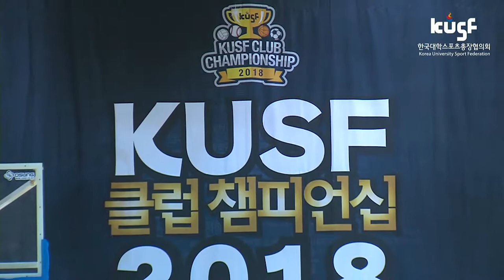[KUSF 클럽챔피언십 2018] 180722_농구(남)_무제한_4강_볼케이노 vs CAD HL